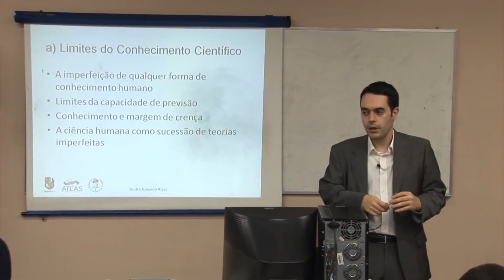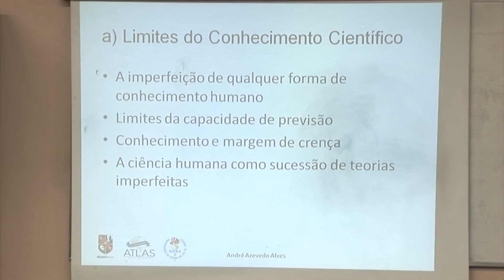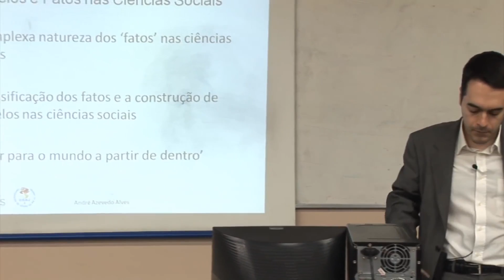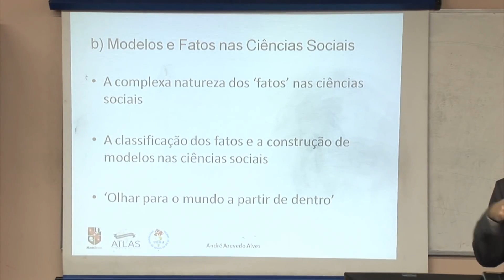Curso de EA Epistemolologia e Falibilismo A A Alves Aula 7 Parte 39